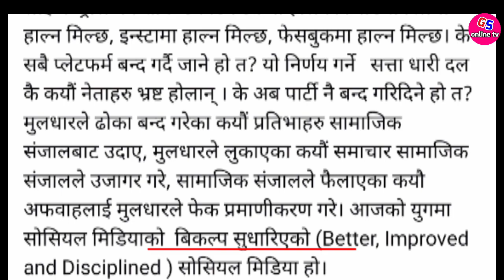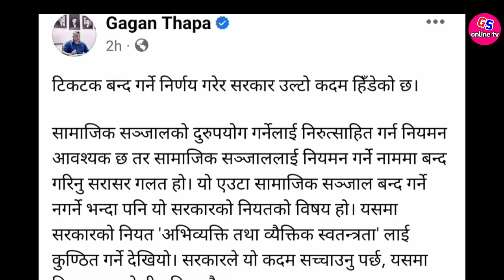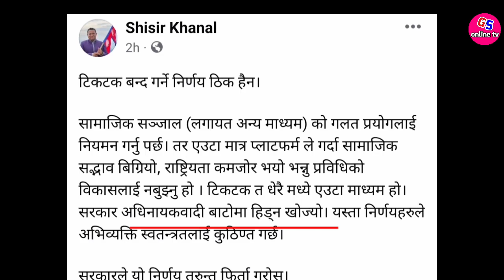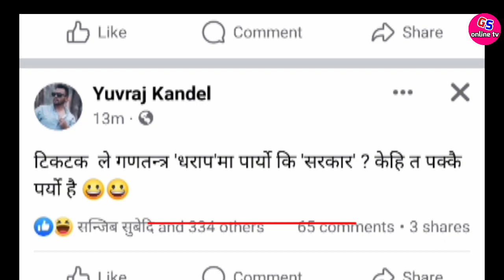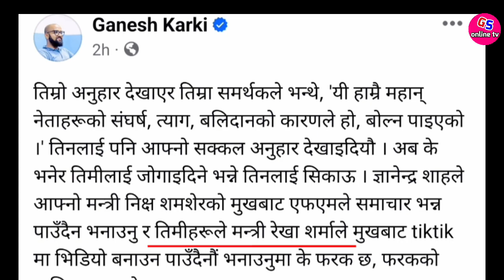Why Tiktok Has Been Banned in Nepal | Tiktok Banned News | Nepal ma Tiktok banda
The government of Nepal has decided to close the social network Tiktok. After the government decided to close Tiktok, it has been opposed from all sides. Nepali Congress Chief Minister Gagan Thapa, Bishwa Prakash Sharma Rashtriya Swatantra Party Chairman rabi lamichhane, Rastiya Prajatantra Party chairman rajendra lingden journalists Sama thapa ,  opposed the government

Nepal Tiktok Banned
Nepal Tiktok banda
Nepal ma Tiktok banda
Tiktok banned news
Why nepal government banned tiktok
Nepali Tiktok News